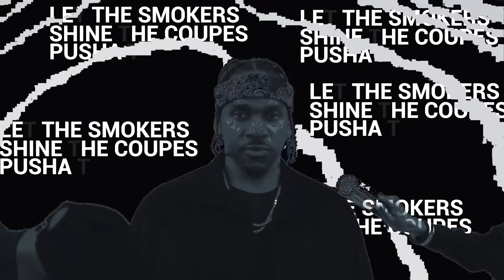Pusha T - Let The Smokers Shine The Coupes (Music Video)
Song: Let The Smokers Shine The Coupes
Artist: Pusha T